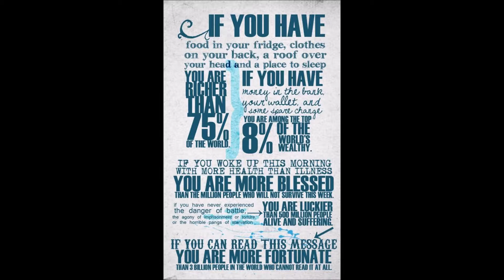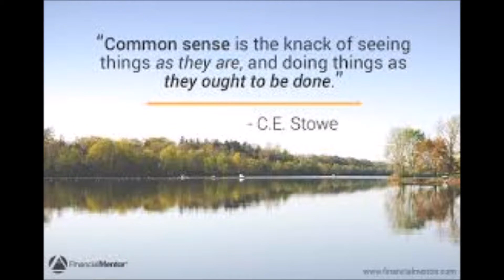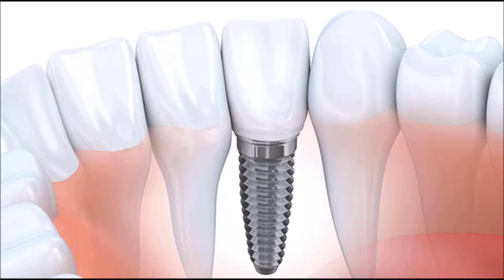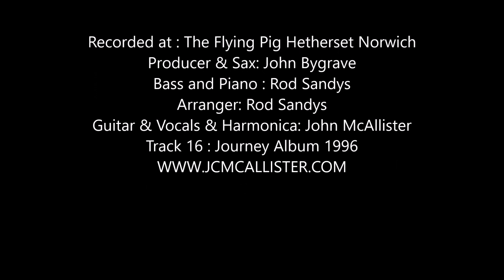Lottery Song - a humorous look at a lottery winner and what he is up to